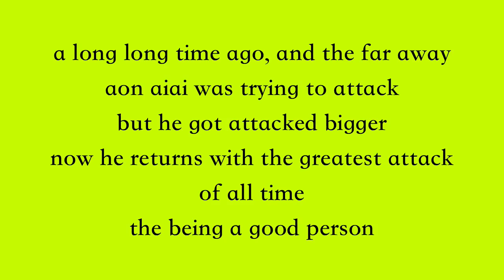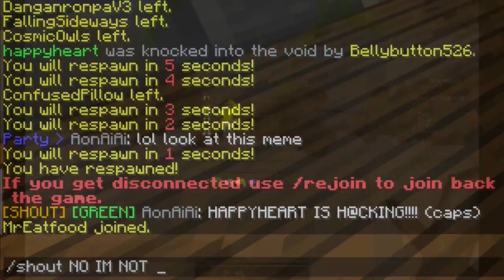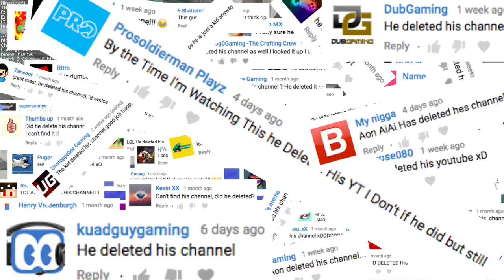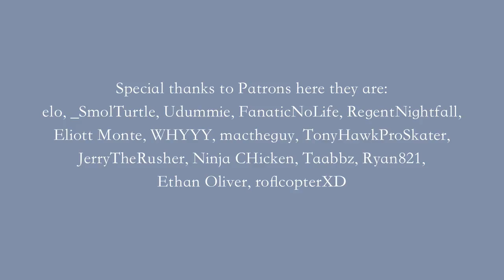PALYING WTIH AON AIAI !!! *knot kickbat*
too bad i could not get him in voice chat, but it was a strong experience none of less.

Special thanks to my patrons here they are
elo, _SmolTurtle, Udummie, FanaticNoLife, RegentNightfall, Eliott Monte, WHYYY, mactheguy, TonyHawkProSkater, JerryTheRusher, Taabbz, Ryan821, Ethan Oliver, roflcopterXD